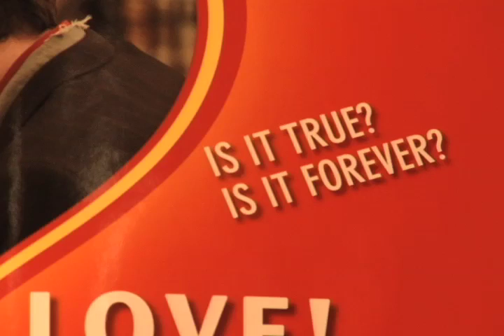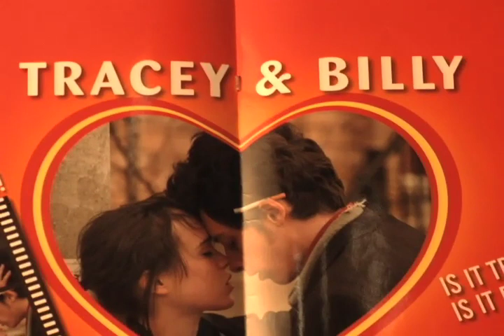Tracey: Re-Fragmented: Scene: 48, Slate: 448, Take: 1.